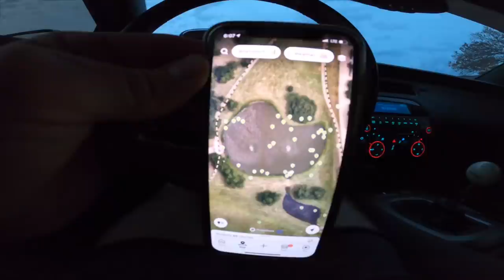Monster Swimbait in Small Ponds - Everything Went Wrong!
Today everything went wrong!! We got kicked out of the spots, lost a lot of money in baits, and apparently I missed out on the GameStop stocks 😂

But we threw the monster Swimbait (DRT Ghost) in some small neighborhood ponds!